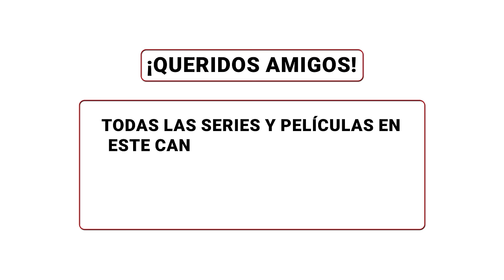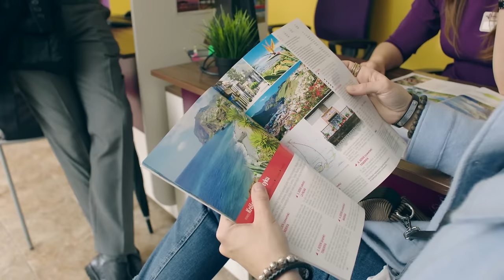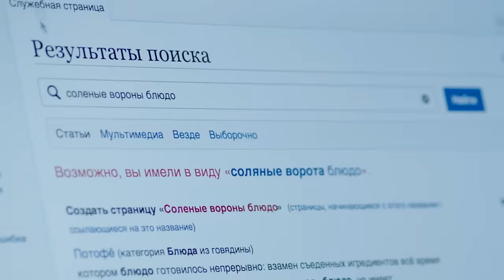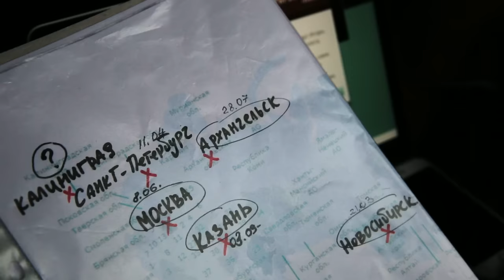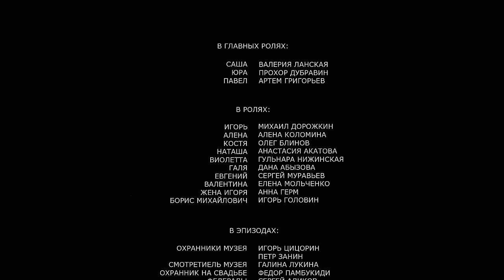En busca de los amantes esquivos: misterio, pasión y peligro en la ciudad!✨ Parejita de oro ✨ Ep 1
1. Ve al vídeo.
2. Si los subtítulos están disponibles, el icono СС aparecerá en el reproductor.
3. Toca СС para activarlos.
4. Para desactivar los subtítulos, vuelve a tocar СС.

1. Haz clic en el icono de configuración en la parte inferior de la pantalla de vídeo.
2. Selecciona Subtítulos.
3. Haz clic en Traducir automáticamente.
4. Elige un idioma.

Desde hace un año, la policía intenta atrapar a una pareja de enamorados que ha cometido unos robos atrevidos. Parece que están coleccionando las joyas más exóticas del mundo. Los amantes duermen a todos los testigos con gas y no dejan huellas. Por fin hay una pista: la investigadora Alexandra Andréeva supone que los delincuentes van a realizar una excursión grupal de dos días a Kaliningrado, pero no para descansar. Su verdadero objetivo es el Museo de Ámbar. El jefe no queda convencido con los argumentos de Alexandra, se niega a realizar la operación. Alexandra por su cuenta se va de excursión disfrazada de simple turista. Pero no va sola, va con su novio Yura, a quien no le entusiasma mucho el hecho de que su novia vuelva a pasar el fin de semana en una misión. Ya duda de que su amor tenga futuro. En dos días Alexandra tendrá que entender los planes de los ladrones y a ella misma. ¡Prevenir el crimen y poner a prueba los sentimientos es su misión del fin de semana!